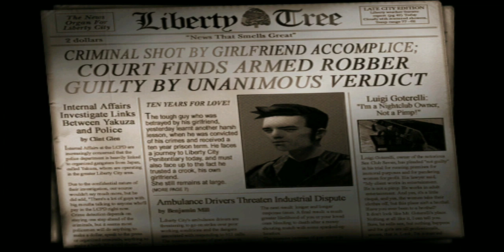GTA 3 Play Through|#1 The Intro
Absolutely loved this game when I was younger. In my opinion one of the best grand Theft Auto games ever made, it gets over looked by San Andreas and vice City but I think it's a gem that deserves more attention. We'll see how this video does, might make a whole play through, might not. All depends on the views and success.